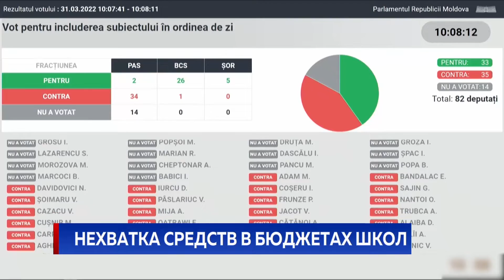Нехватка средств в бюджетах школ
Парламентская оппозиция потребовала заслушать министра образования и науки Анатолия Топалэ о ситуации в учреждениях сферы просвещения, чьи кассы опустели из-за больших счетов за потребление энергоресурсов. Парламентское большинство отклонило предложение. В то же время в правительстве обещают, что проблему решат после корректировки госбюджета.